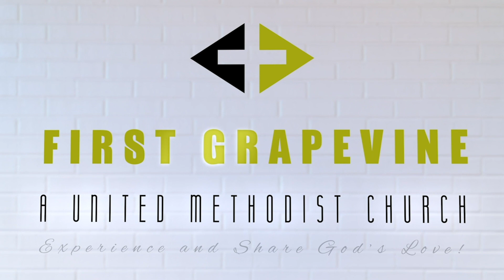7.1.20- Mid-week Message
Join the mid-week conversation featuring Associate Pastor Grant Palma visiting with retired Lt. Col. Tony Waterbury . This week's program also invites viewers to join in a time of communion.